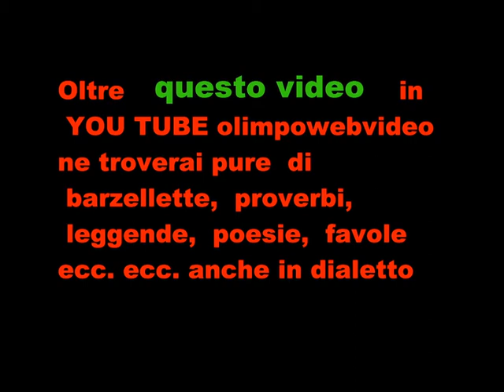Organo Sarassi Sgritta in Tempore Organi file 402 3° video.wmv